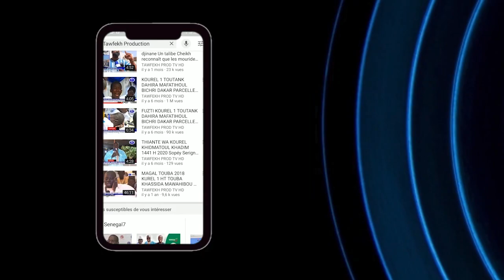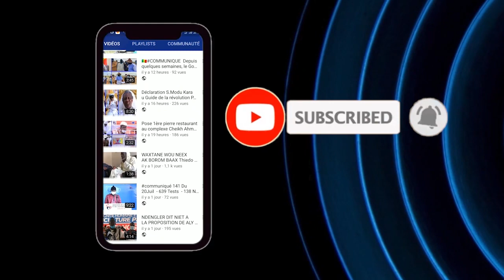Korite 2021 Touba Kadduy Serigne Mountakha Mbacke